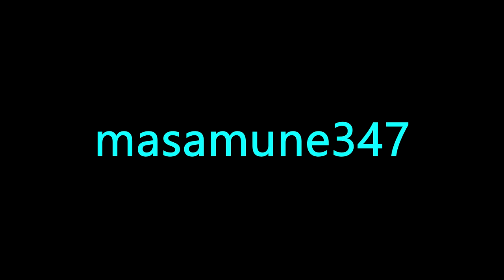Octopath Traveller 2 Playthrough part 28 Ochette Chapter 2 Tera's route Boss Tera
Now that's a big boy LOL!

But seriously this guy can kill your party if you don't heal from time to time, also later on he will make the screen is fiery and every time all of you finish your turn you take damage.

But you have to capture this guy but don't worry the game will tell you when you can capture him.

Also I forgot to steal form him but you get a revitalizing jam from how do I know because I redid the boss fight off screen LOL!

You can use him in battle and man he looks powerful can't wait to use him on some enemies.

PS:Next time it's back to chapter 3 which we will be doing for a while because the only other chapter 2 left is recommended at 37 with Ochette.